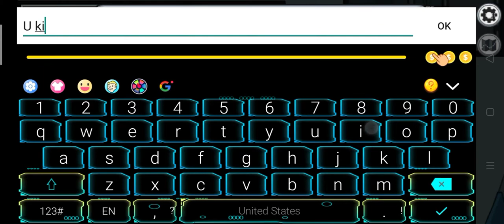Among us how to play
In this video i will teach u how to play among us and how to be pro in among us
Among us carryminati
Among us live
Among us funny momments